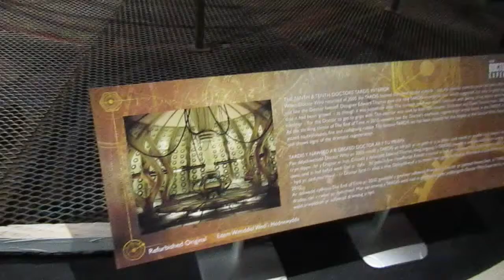The 10th Doctors Tardis at the Doctor Who Experience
I WALK AROUND THE 10th DOCTORS TARDIS - THE ONE DAVID TENNANT USED